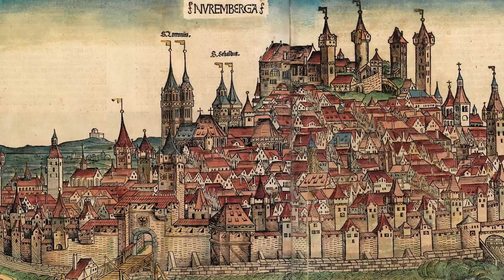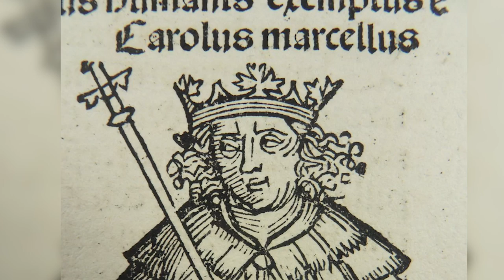Un bâtard peut-il accéder au trône ?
Questions Histoire c'est le format que VOUS créez. Une question envoyée en vidéo par un abonné et 2 min maximum pour y répondre de mon côté. C'est parti !

Depuis l'aube des temps, les dirigeants qui accumulent le pouvoir et l'argent, profitent souvent de leur position pour avoir plusieurs femmes. Quand la question de l'héritage d'un roi se pose alors, qu'elle légitimité un bâtard peut-il avoir sur le trône ? Est-ce que dans l'histoire, un bâtard est-il déjà devenu roi ?

Charles Martel n'a pas été intronisé, cependant il était Roi de facto quand il a dû prendre la tête des francs. Son titre en latin est "Princeps francorum" ce qui signifie "Prince des Francs".

➤➤➤ Sources en fin de description

🔸Découvrez ma boutique en ligne🔸
🔸Rejoignez-moi sur les réseaux !🔸
➤➤➤ Pour en savoir plus :
- Les bâtards de la maison de France, Marquis de Belleval, 1901

👉 Une liste non exhaustive des bâtards que la France a pu connaître